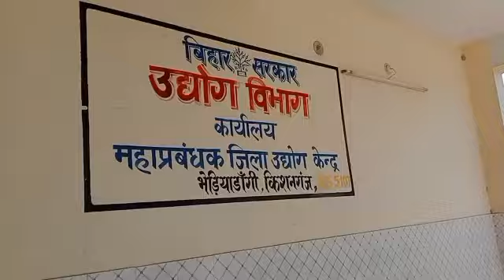Finally aaj Nani ke yaha se ghar aa gaye @SavitriKumariOfficial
Hey guys
How are you? I hope you are very well.

Agar aapko Mera video Pasadena aye to video ko juror like kre, share kre comments kre

                      By-Br Suraj Singh